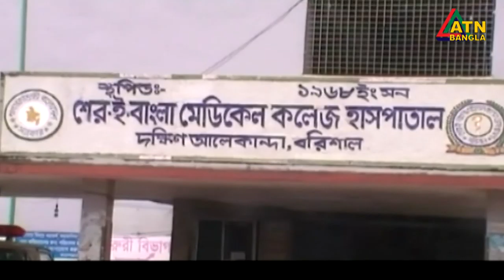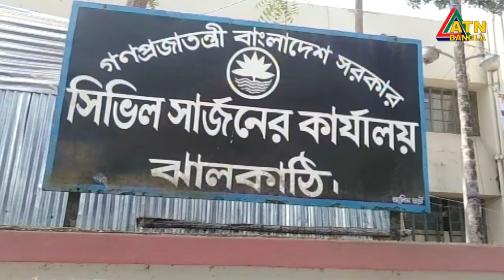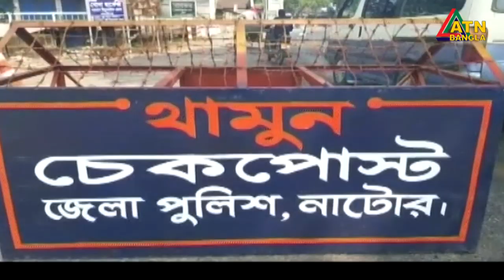বাংলাদেশে করোনা ভাইরাস পরিস্তিতি। এটিএন বাংলা নিউজ।